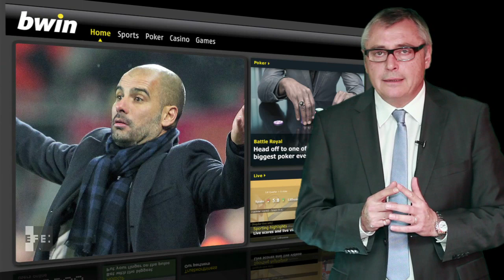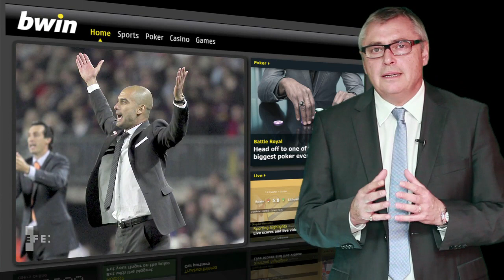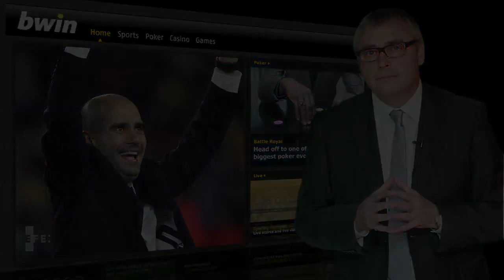El análisis de Michael Robinson: ¡Gracias Pep!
Desde las cosas de Robin queremos brindar nuestro particular homenaje al que consideramos ha sido uno de los mejores entrenadores en la historia de nuestro deporte.

Esperamos verte pronto.

Gracias Pep.